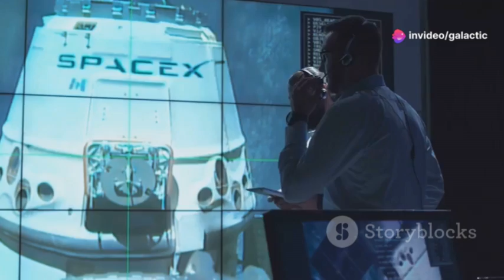Elon Musk Revealed METALLIC Heat Shield Will END CERAMIC Tiles After Starship Flight 6 Problem!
SpaceX is reportedly moving toward a metallic heat shield design for Starship, potentially replacing the traditional ceramic tiles. The decision comes after issues observed during Starship's Flight 6, where ceramic tiles faced challenges under extreme conditions. A metallic heat shield offers higher durability, better thermal conductivity, and easier maintenance compared to ceramic options. This shift could mark a significant improvement in Starship’s reusability and reliability for future missions. The innovative approach reflects SpaceX’s commitment to overcoming challenges and pushing the boundaries of spacecraft technology.